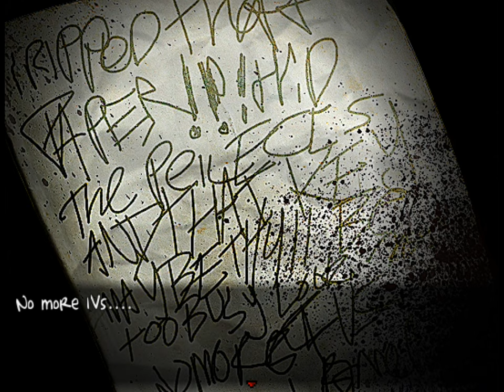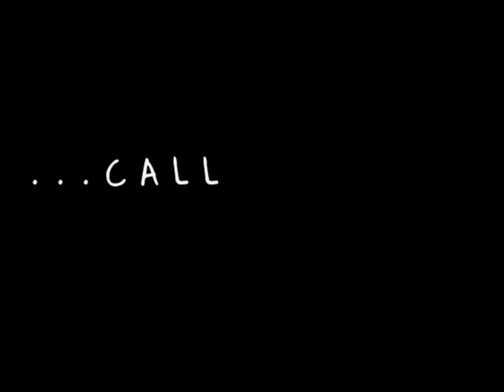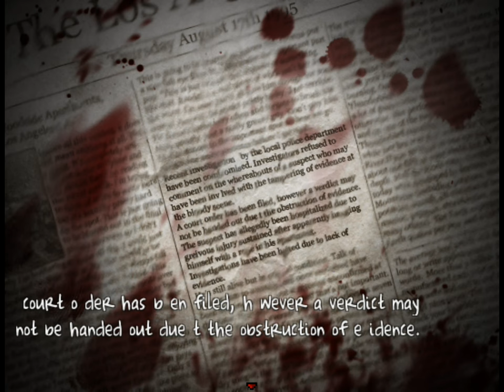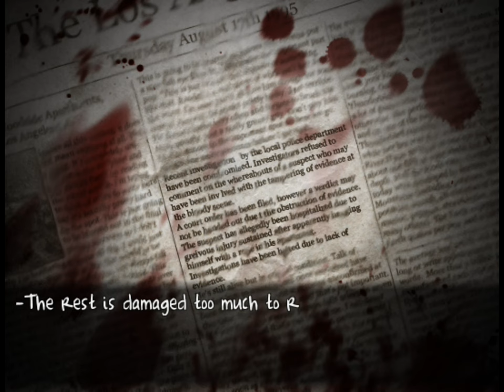PURPLE--[rpg horror game]#2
THIS GAME IS RATED 18+ FOR VIOLENCE, SWEARING AND PARTIAL NUDITY (pretty much what you'd see in a rated R movie)

Synopsis:

You play as a small man named Randall that was just released from a hospital for unknown reasons.  He lives in a small efficiency apartment in a run down part of the city. His neighbors are a bit strange and nosy, but they mean well.